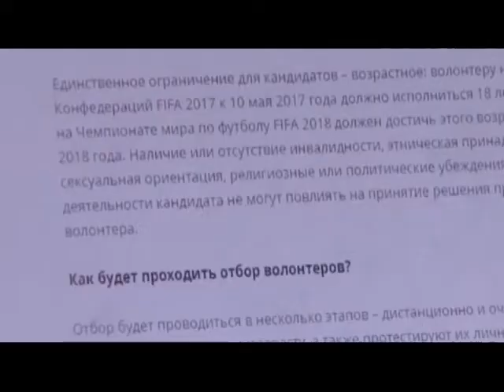Выпуск от 19.04.17 Поедет в Москву на Кубок FIFA - Стерлитамакское телевидение